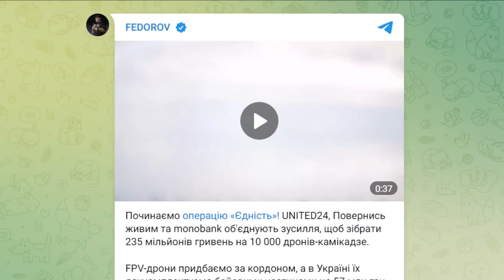Ucrânia lançou uma campanha de arrecadação para comprar 10.000 "drones kamikaze"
Visando conseguir pelo menos dez mil drones para serem usados na linha de frente, as autoridades ucranianas lançaram uma campanha de arrecadação com o objetivo de conseguir os milhões necessários para isso.